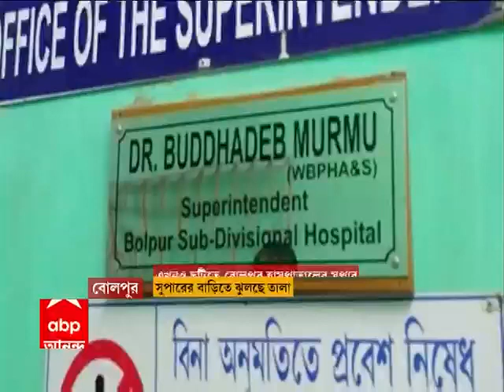Bolpur Hospital : ছুটির মেয়াদের পরও সুপার কাজে যোগ না দেওয়ায় শুরু হয়েছে বিতর্ক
বোলপুর সুপার স্পেশালিটি হাসপাতালের সুপার বুদ্ধদেব মুর্মু ছুটির মেয়াদের পরও কাজে যোগ না দেওয়ায় শুরু হয়েছে বিতর্ক। হাসপাতালের চিকিত্‍সক চন্দ্রনাথ অধিকারী বিস্ফোরক দাবি করেছেন, তাঁকে অনুব্রত মণ্ডলের বাড়িতে চিকিত্‍সার জন্য পাঠিয়েছিলেন সুপার বুদ্ধদেব মুর্মু। এদিকে, বুদ্ধদেব মুর্মু ৬ অগস্ট থেকে ১০ অগস্ট পর্যন্ত ছুটিতে ছিলেন। কিন্তু ছুটির মেয়াদ শেষের পরও তিনি কাজে যোগ দেননি। হাসপাতালে তাঁর সহকর্মীরা বলছেন, অনুব্রত বিতর্কের পর যে ঝড় ওঁর ওপর দিয়ে বইছে, তার জন্যই হয়ত তিনি জয়েন করেননি। এ বিষয়ে প্রতিক্রিয়া জানার জন্য বুদ্ধদেব মুর্মুকে একাধিকবার ফোন করা হলেও তিনি ফোন ধরেননি।